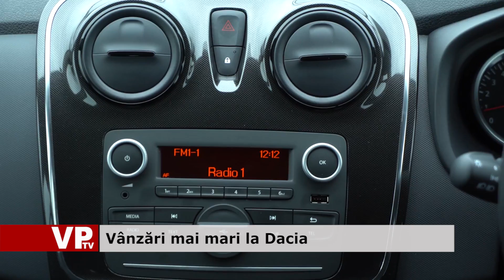Vânzări mai mari la Dacia